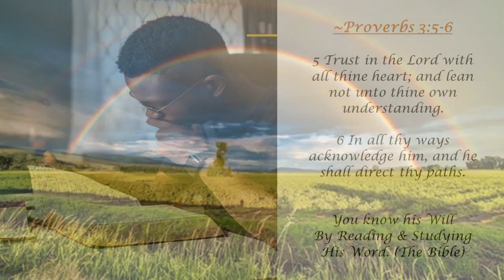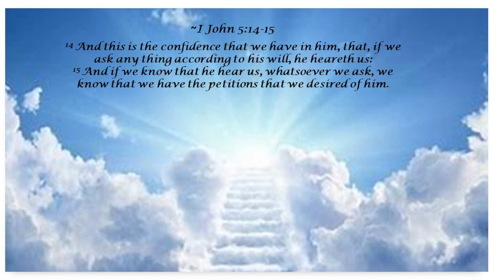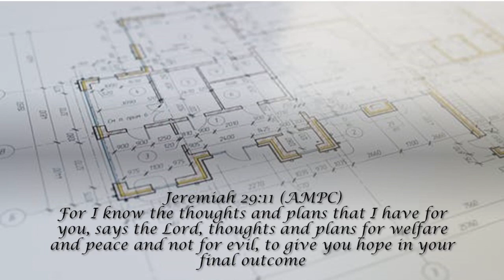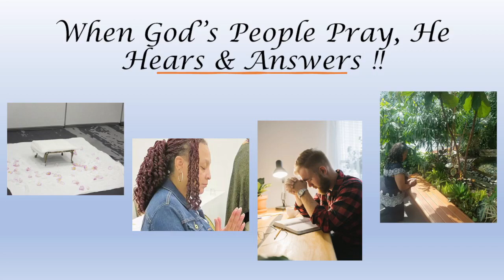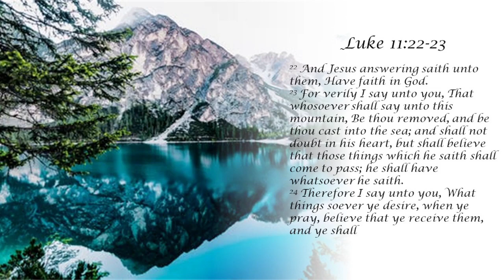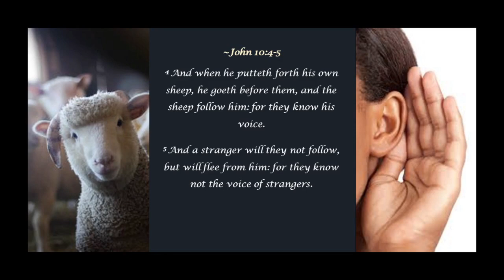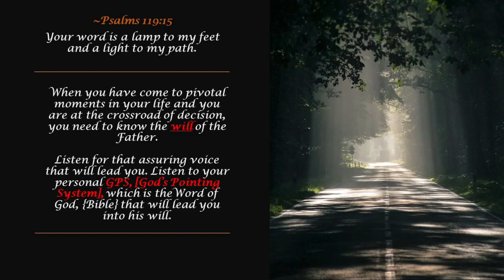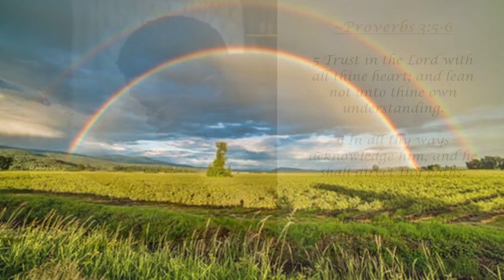Audio Prayer to Know God's Will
Audio Prayers to cover you!!   He commanded to pray without ceasing

Song Heavenly by: Aakash Gandhi